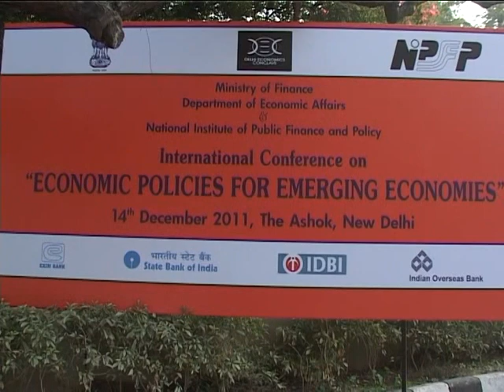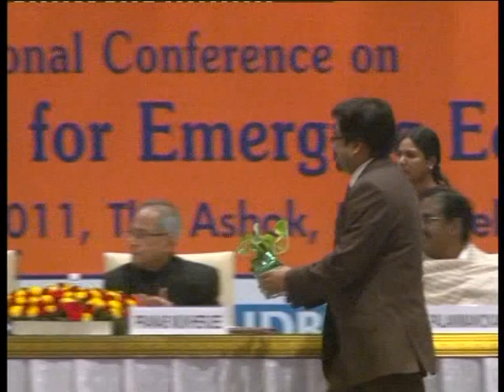International Conference on "Economic Policies for Emerging Economies" (1)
NIPFP collaborated with the Ministry of Finance, Government of India, in organising an international conference on Economic Policies for Emerging Economies at New Delhi. The programme was part of a broader programme, Delhi Economics Conclave in which contiguous seminars, lectures, and workshops for a week were hosted by Delhi School of Economics, Confederation of Indian Industry, and Indian Statistical Institute. The central day of the Conclave was December 14, 2011 when the main plenary sessions took place. This conference was inaugurated by the Hon’ble Finance Minister Pranab Mukherjee, Speakers included Amartya Sen, Richard Freeman, Maurice Obstfeld, Abhijit Banerjee and Danny Quah among others.

Participants included economists, policymakers, trade and industry representatives, experts from financial sector, academicians, researchers, and students.